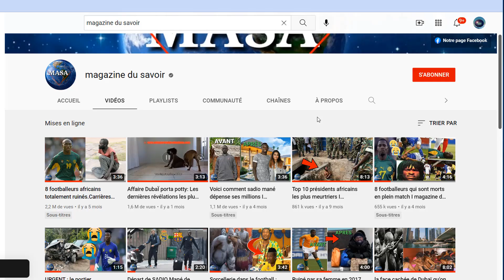La vérité cachée derrière la visite du président Emmanuel Macron au Cameroun I magazine du savoir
Bonjour et bienvenue sur " magazine du savoir".
Dans cette vidéo, point sur la tournée africaine du président français Emmanuel Macron.